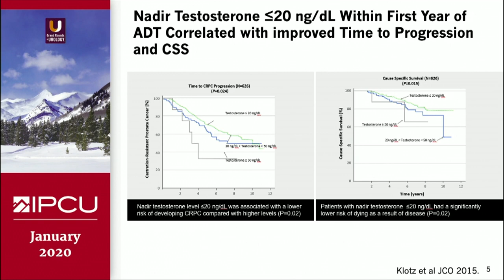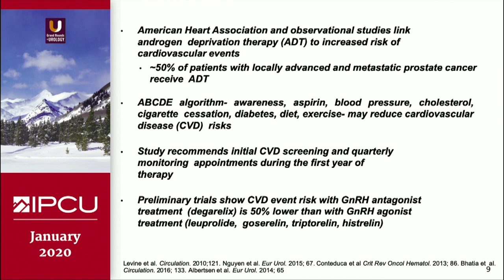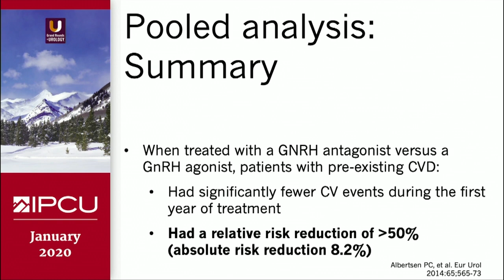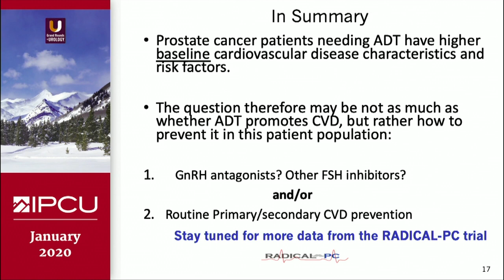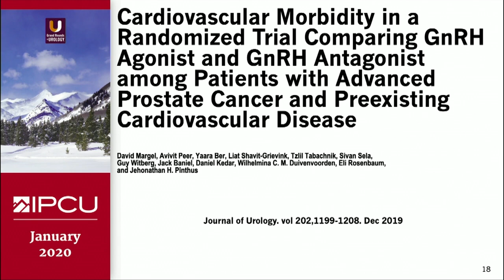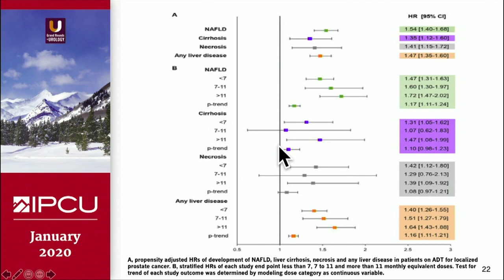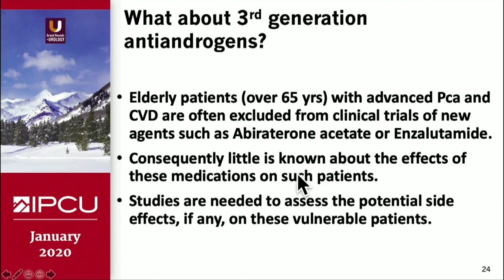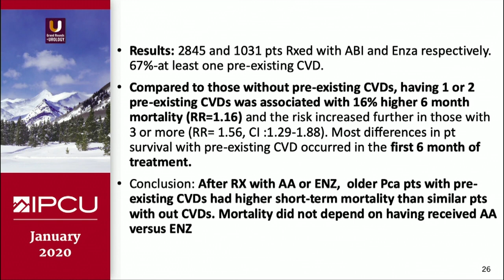Androgen Deprivation Therapy: A Closer Review of the Role of Anti-Androgens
Thomas E. Keane, MD, Professor and Chairman of the Department of Urology at the Medical University of South Carolina in Charleston, discusses the role of anti-androgens in androgen deprivation therapy (ADT). Dr. Keane looks at some studies out of Canada showing the ideal T levels during ADT, but goes on to point out that both the FDA and EU regulatory authorities do not follow these guidelines. He emphasizes throughout his talk why this is problematic and why doctors should be following the Canadian guidelines. He also goes over some of the adverse effects of ADT and emphasizes the increased risk for cardiovascular and liver disease. Dr. Keane goes on to discuss different clinical data that show how to address these risks.